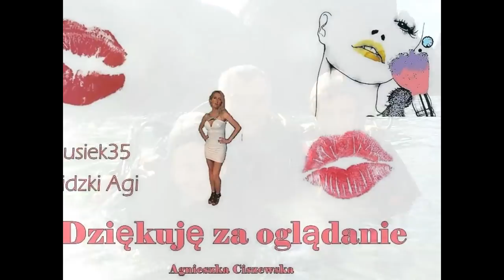🎥VLOG🎥Ale mam odważne dzieci👏Padał deszcz i zmiana planów🤦‍♀️+BONUS🏊‍♂️🏊‍♀️